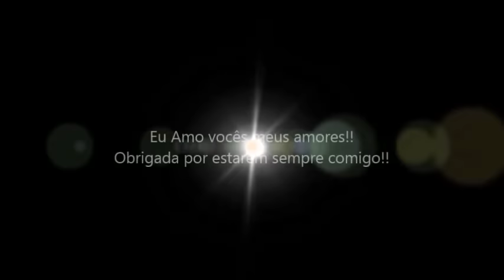DIY- RECICLE SEMPRE! Como fazer vasos trevo de 4 folhas de cimento